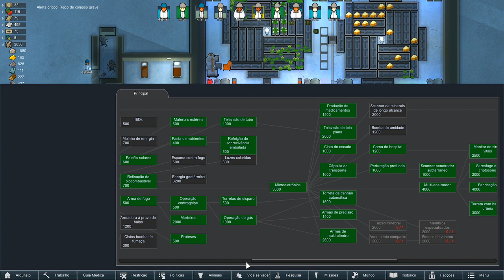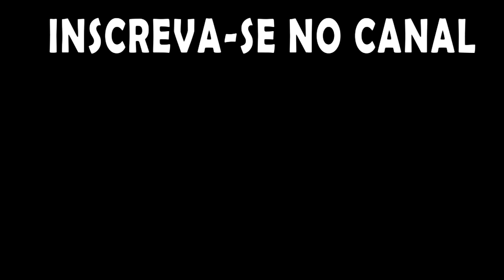Rimworld - Desafio do Gelo Marinho - E agora como vai alimentar esse monte de gente? EP 60